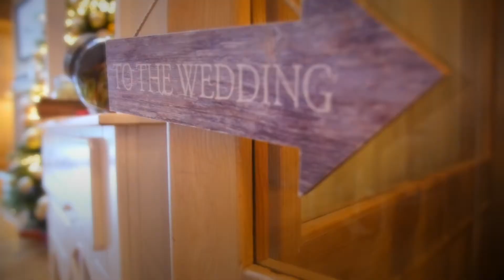Ballygarry House - Wedding Video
Please take a glimpse into the magical surrounds of Ballygarry House Hotel & Spa for your wedding day. Make an appointment today with our Hotel Manager, Thys Vogels, who would be delighted to work with you in creating your special day